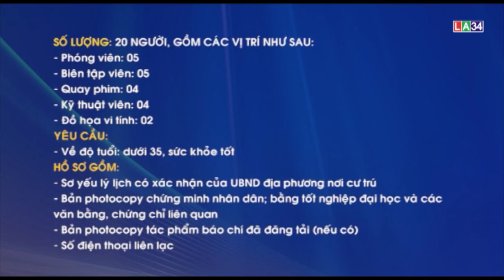TB Đài PT&TH Long An tuyển cộng tác viên